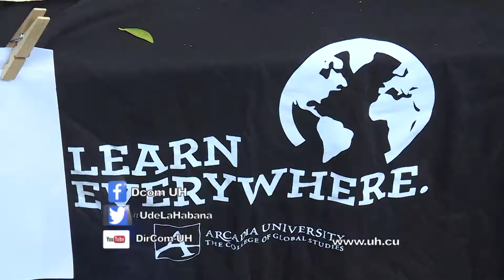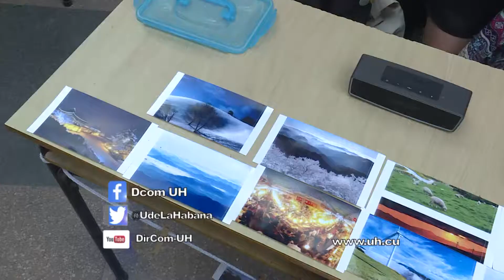Feria de Nacionalidades en la UH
Una fiesta multicultural